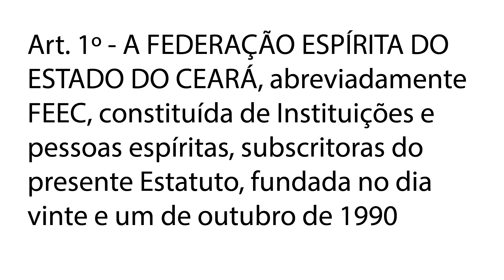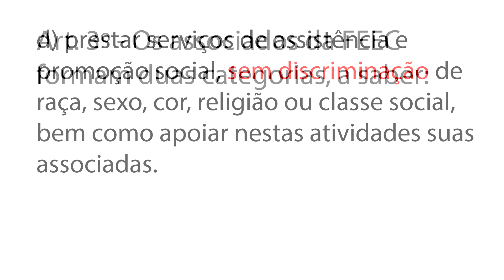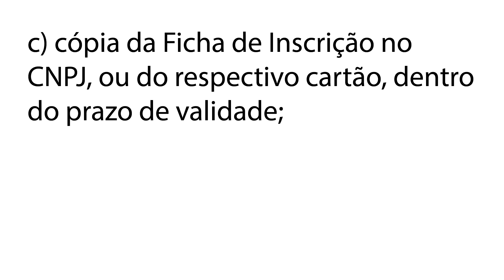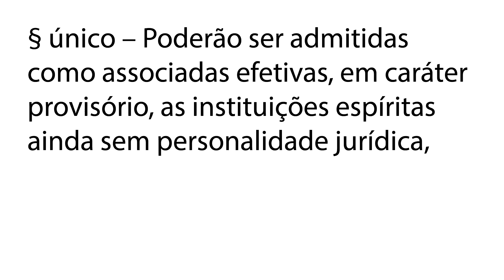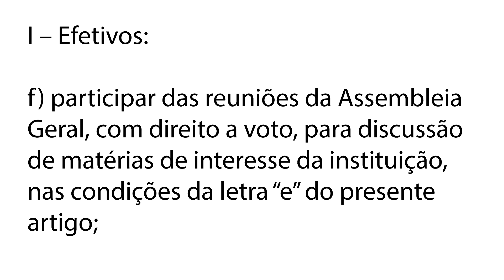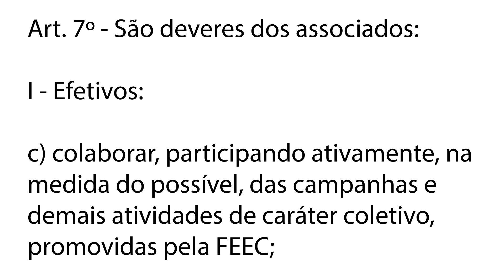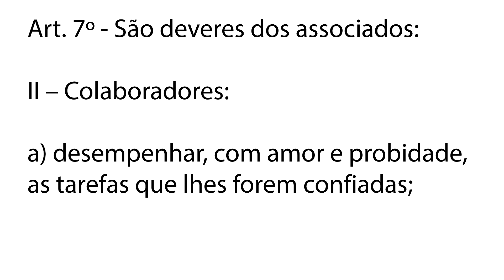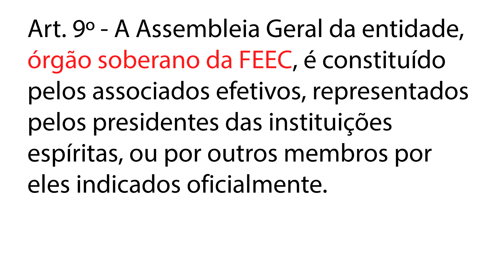Direitos e Deveres do Associados à Federação Espírita do Estado do Ceará - Noções Estatutárias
Material apresentado na reunião do dia 14/11/2020 às 14h30 que contava como público alvo principal os grupos do interior do estado do Ceará. Esse trabalho também foi apresentado, presencialmente, nas oito UDEs em Fortaleza no ano de 2019.

O objetivo da disseminação dessas informações é amparar, as instituições espíritas que façam parte da FEEC ou que tenham interesse em se associar, através do conhecimento do que está estabelecido no Estatuto da Federação.

Apresentação: Rafael.